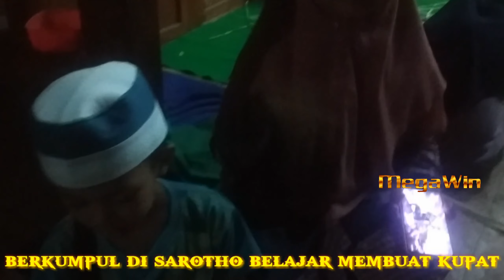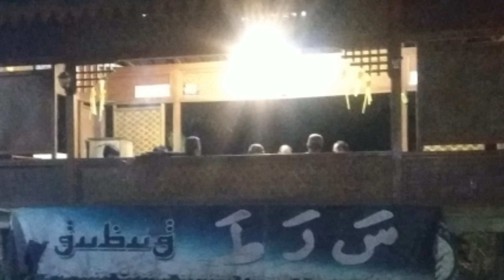MEMBUAT KUPAT DI GUBUG SAROTHO !! menyambut hari raya kupat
Sarotho adalah sebuah gubuk tempat untuk belajar mengaji.

Dalam rangka hari raya kupat atau hari ke 7 di bulan Syawal, biasanya umat muslim yang meneruskan puasa Syawal akan berhari raya di hari ke 7.

Di sarotho dalam rangka menyambut hari raya tersebut, para santrinya belajar membuat kupat atau ketupat. karena sarotho selain belajar agama juga belajar budaya.